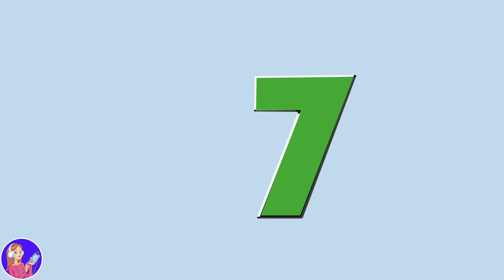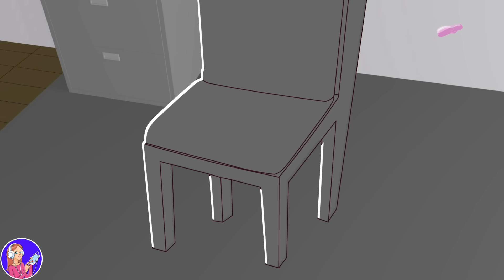D'un orpheline à une millionnaire. Grâce à mes cheveux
Bienvenue sur MSA French, votre chaîne incontournable pour des histoires animées en français ! Nous vous proposons les récits les plus captivants et faciles à identifier, initialement de "My Story Animated", maintenant doublés en français pour nos chers spectateurs.

Explorez un monde rempli d'histoires de vie inspirantes, d'expériences réelles et de parcours émotionnels. Chaque histoire est conçue pour divertir, inspirer et enseigner des leçons de vie précieuses. Que vous cherchiez des récits sur le dépassement des défis, des rebondissements inattendus ou des expériences de vie uniques, MSA French a quelque chose pour tout le monde.

Histoires vraies en français : Profitez d'une collection d'histoires animées qui ne sont pas seulement divertissantes, mais aussi basées sur des expériences réelles.
Narrations captivantes et émotionnelles : Nos récits couvrent tout, de la vie scolaire aux amitiés, en passant par les problèmes familiaux et la croissance personnelle.
Animation de haute qualité : Vivez des animations de premier ordre qui donnent vie à chaque histoire de manière visuellement impressionnante.
Contenu diversifié : Des récits inspirants aux aventures palpitantes et aux moments amusants, notre chaîne offre une grande variété de contenu qui vous tiendra en haleine.
Ne manquez pas de nouveaux épisodes chaque semaine ! Découvrons ensemble des histoires incroyables !